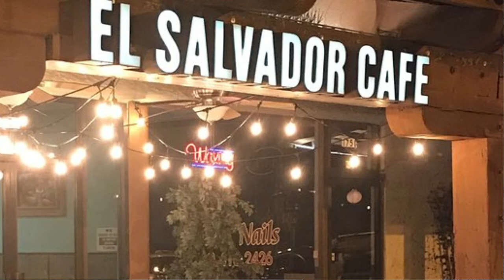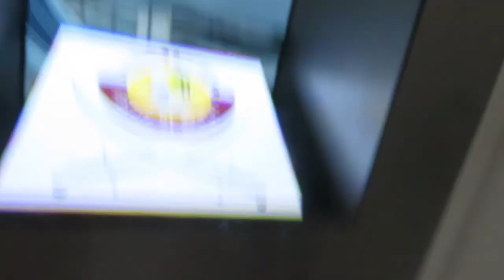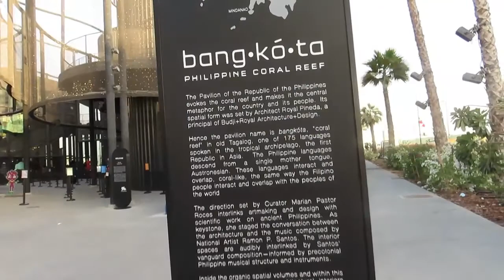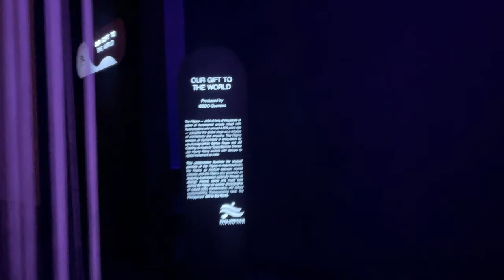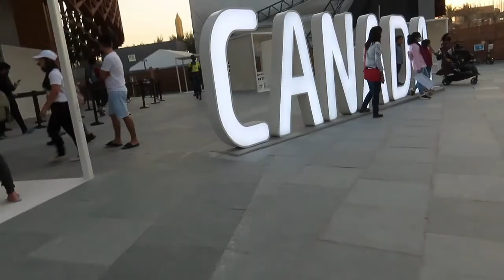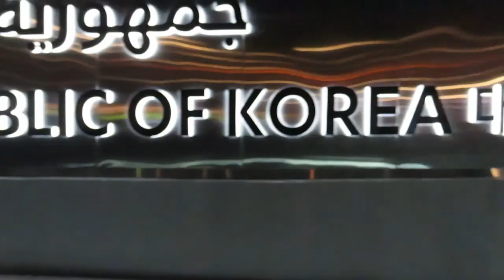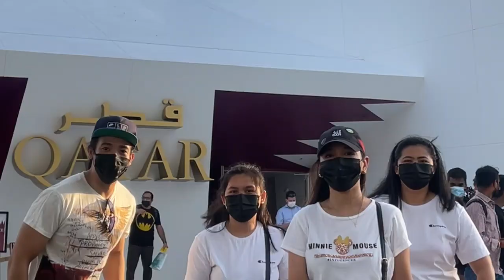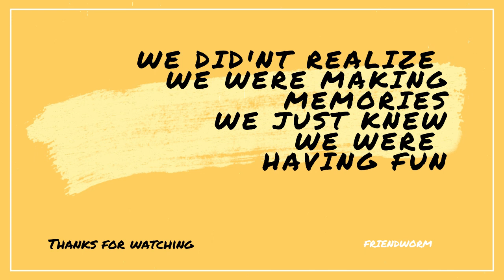KULITAN SA EXPO 2020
Another late upload na ulet, hehe,
eto ang aming kulitan sa expo.